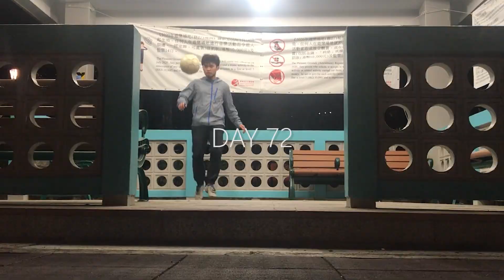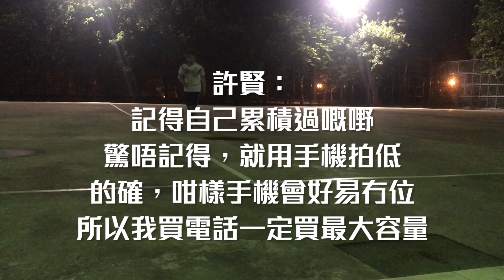《EP6》的波仙人練波計劃 DAY1-75 ROUND UP｜許賢真係勁咗呀! FEAT. 黃梓豪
0:00 許賢真係勁咗呀！
0:15 Intro
0:44 Day66-75
3:34 Flashback Day1-75
4:46 許賢的結論
5:00 許賢真係勁咗呀！

嘉賓: 黃梓豪 @tsz_hold

配樂:
光頭幫TomFatKi - Gambling

My life’s still gambling
讓花開終便落霞
願鮮花不會釣蝦
青春的我放盪正如煙點起
今宵憶去往日重回非昔比
曾經有過太多荒廢 都荒廢
同樣過去同樣珍貴 都珍貴
Too many questions mark
輕輕的擁抱著我
像極了冬天
我選擇糾正所有
或這再跟你早抖
重複這一篇
終有一天
晚餐嘅話題
All about me
Look at me swag
假若我做到了
是否像春天 那樣回暖
抑或被青春耗損
我哋個性反叛做事唔跟主流
鐘意凌晨三點起身落樓
係呢個努力嘅關頭
走過一個又一個 高山低谷嘅山頭
跟返住我哋嘅節奏 一步一步
用我地生命去感受
同空咪去戰鬥 去復何求

讓花開終便落霞
願鮮不會掉下來
或者有一日我地做咗明星
我都希望在座各位一齊去見證
我哋三個鐵漢柔情勝過黎明

My life is still gambling since day one
無時停
無時停